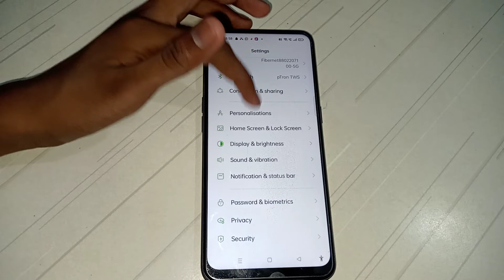how to app name decrease oppo a96 mobile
how to decrease app name oppo a96 mobile
how to app name  decrease oppo  mobile
how to app name  decrease
app name  decrease kar na batay
app name  decrease kaise kar sakte hai .
app name  decrease kaise kar na hai